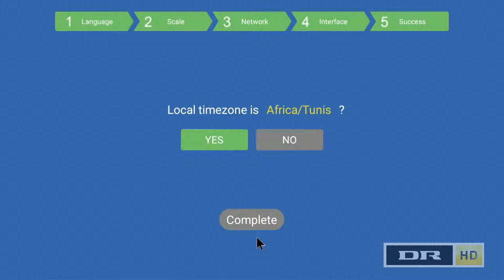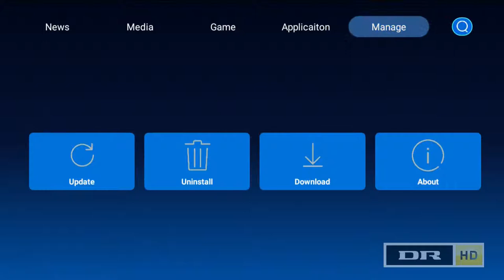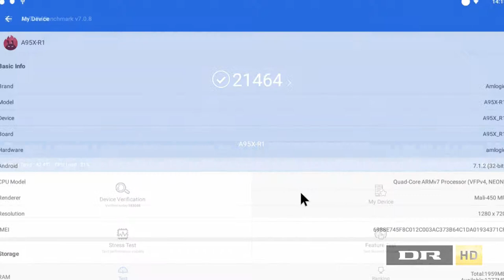A95X R1 نظرة سريعة على واجهة أندوريد بوكس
جهاز A95X R1 من الأجهوة الحديثة التى ظهرت مؤخرا في السوق التونسية، يوجد منه نوعان: النوع الأول يحتوي على 1Go RAM; 8Go Rom و الثاني الذي يدور عليه موضوع الفيديو و يحتوي على 2Go RAM, 16Go ROM.
في هذا الفيديو حاولت تبسيط الفيديو قدر الإمكان و تقليل الوقت الأصلي من 20دق إلى 3دق فقط